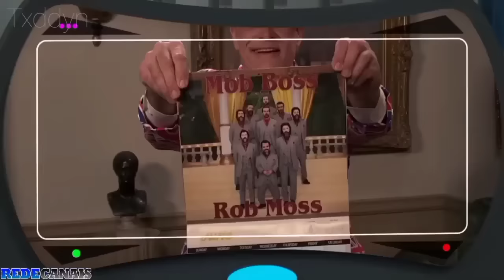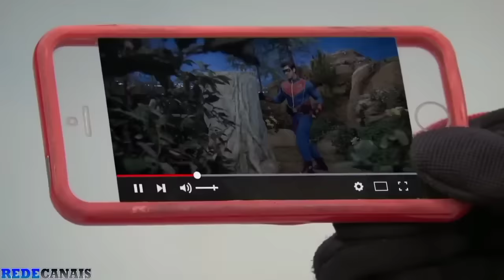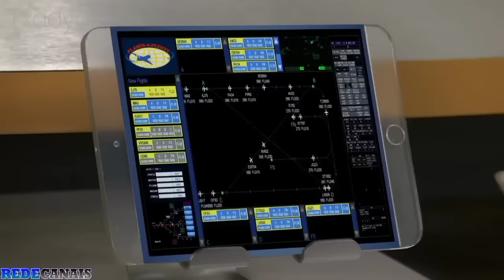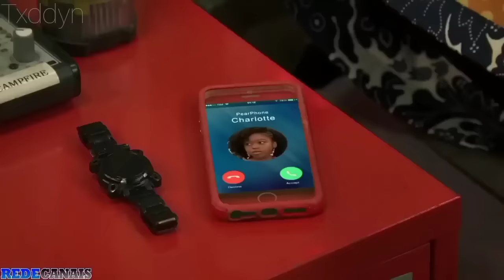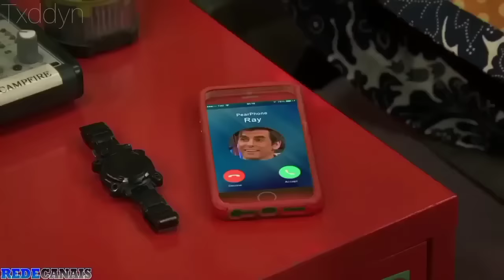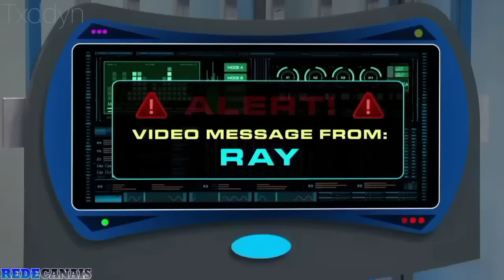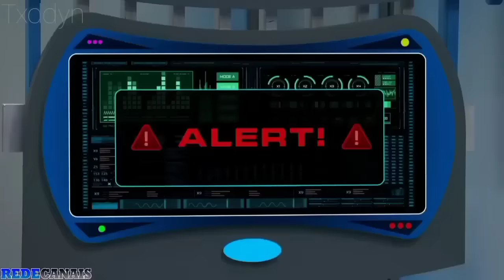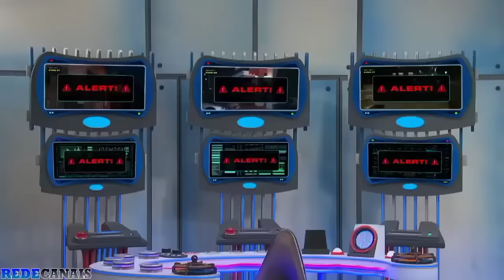Henry Danger 2 horas (5 temporada)